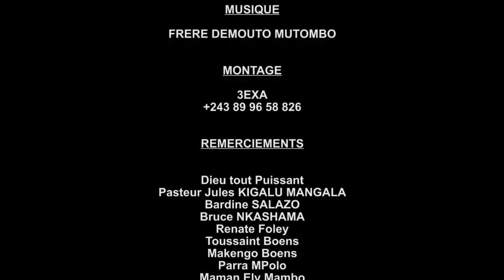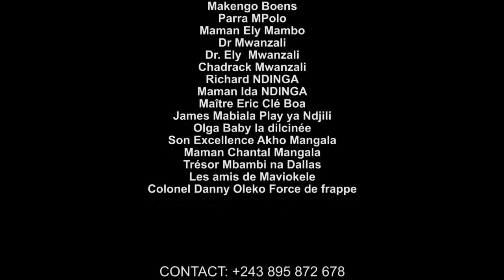Gag Congolais 2022: MVUANDU YA QURTIER avec Maviokele, Marie Jeanne, Ambulance, Buyi, Mukwata